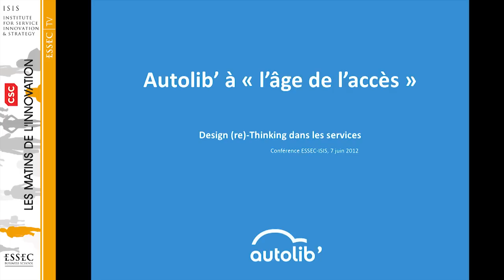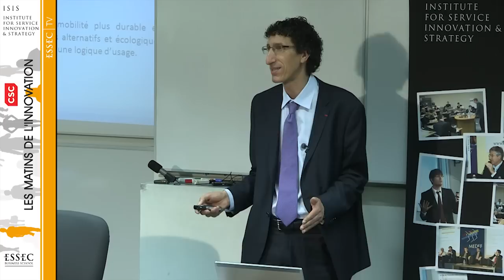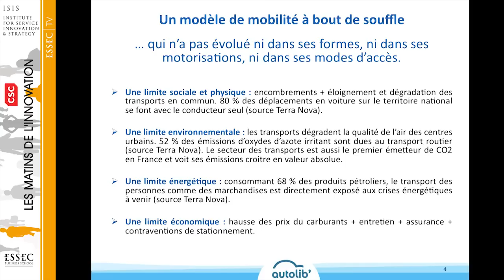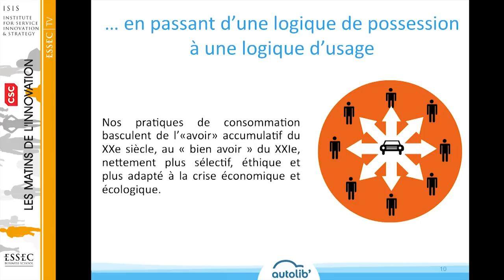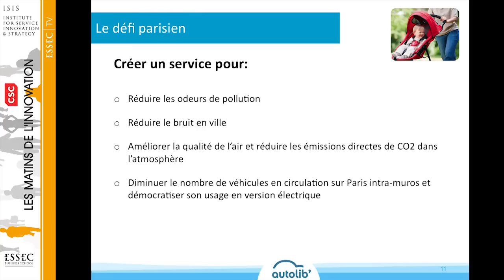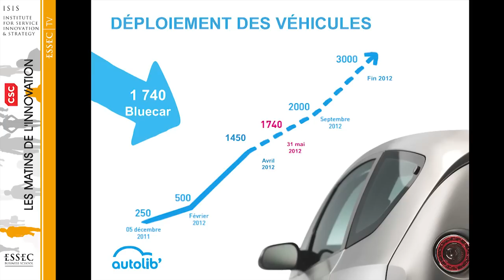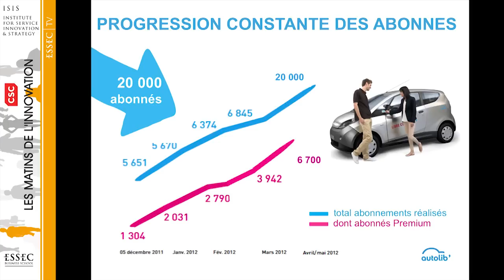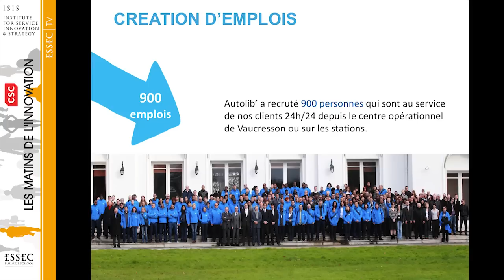Autolib'à l'âge de l'accès - Morald Chibout, Autolib' - Matins Innovation ISIS - 7 Juin 2012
| Matins de l'Innovation ESSEC-ISIS, 7 juin 2012 : Design (re)-Thinking dans les services - CNIT, La Défense

La première intervention "Autolib' à l'âge de l'accès" était présentée par Morald Chibout, Directeur Général d'Autolib' (Groupe Bolloré).

Les Matins de l'innovation invitent des intervenants issus du monde de l'entreprise ou académiques à partager leurs expériences sur un sujet autour de l'innovation dans l'économie des services.